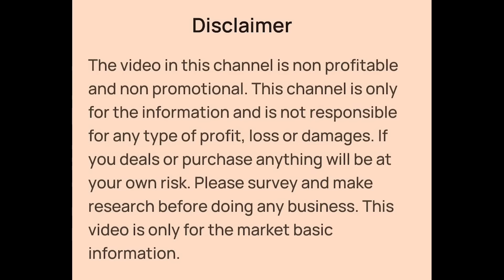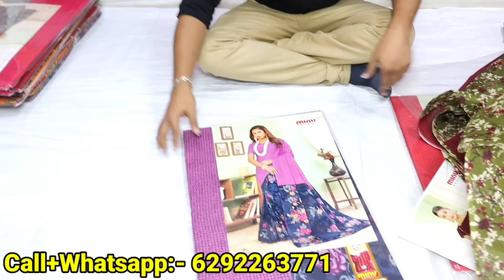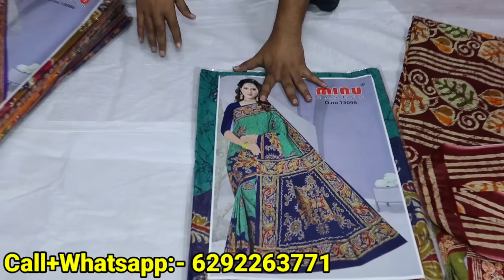Minu Saree Manufacturer in Kolkata Barabazar | Minu Cotton Printed Saree Wholesaler in Kolkata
👉Shop Details:-

✓Shop Name- Minu Saree
✓Shop Address- 7th Floor, P-10, Brabourne Rd, Barabazar Market, Barabazar, Kolkata - 700001
✓GSTIN:- 19ABNFM1483D1Z3